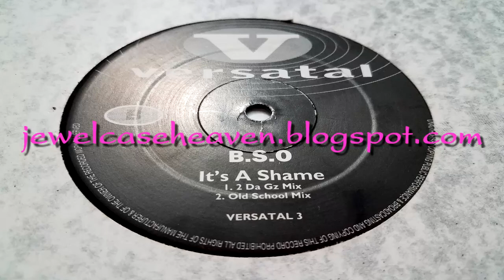B.S.O. ~ It's A Shame (2 Da G'z Mix) (199x) ~ Rare UK Indie R&B Street Soul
Unless otherwise noted, all music was taken off an actual physical CD, cassette or vinyl I brought myself. I don't post stuff that's available to download on Amazon or iTunes, blog freebies or any other random files I acquired from other collectors. PURELY FOR DEMONSTRATION PURPOSES ONLY.